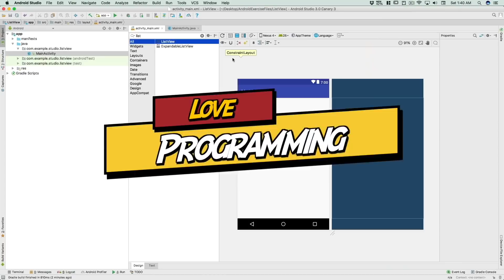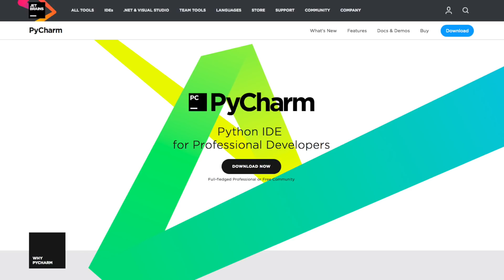Top 5 Python programming QA for beginners